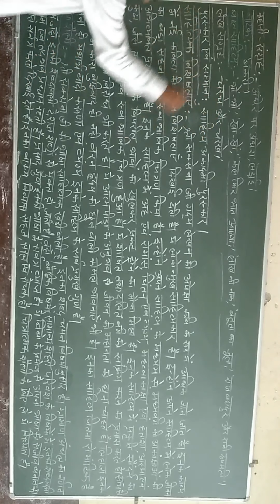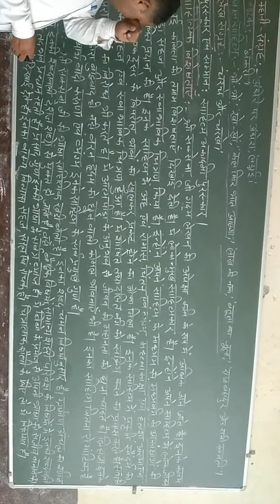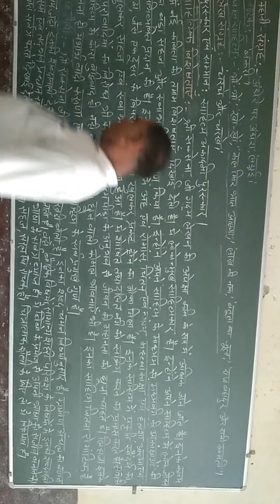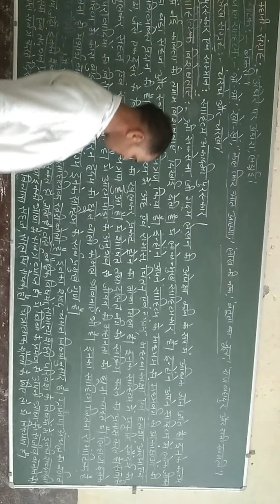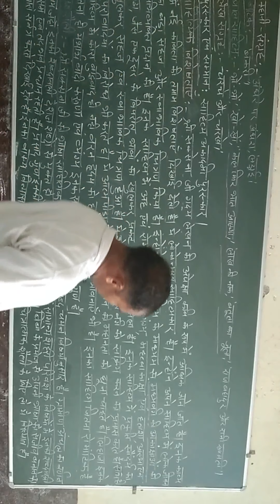कक्षा =दसवीं (हिन्दी )